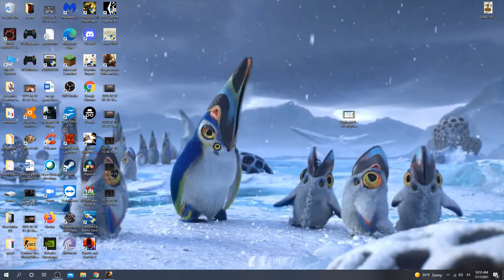Blasphemous Ten Piedad Bossfight